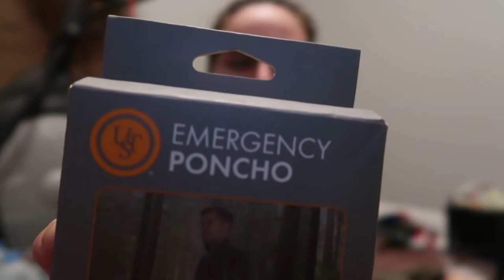GRWM-Packing for my 70 Mile Kayak Trip in the Everglades!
This week, get ready with me as I pack for my 70 mile kayak trip...YES...70 miles through the Everglades!

Musician: Stefanie LeBarre